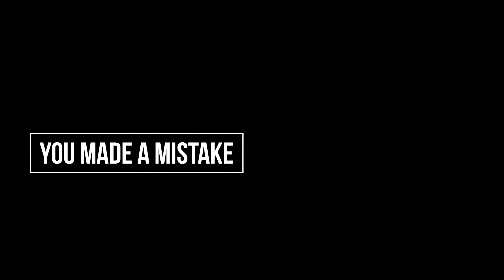DWI Guy DUI